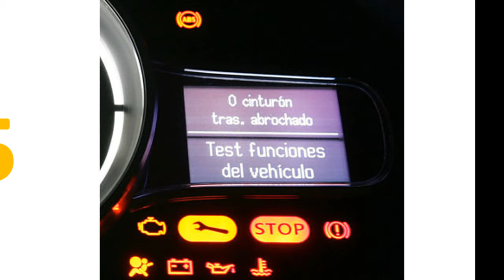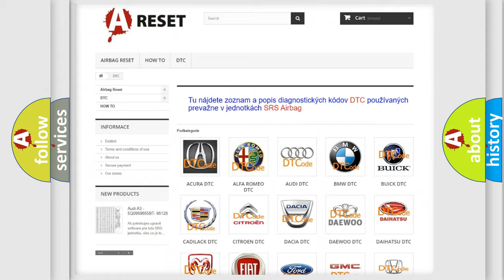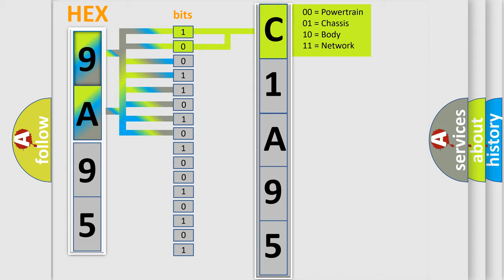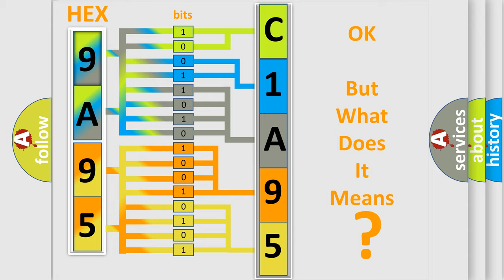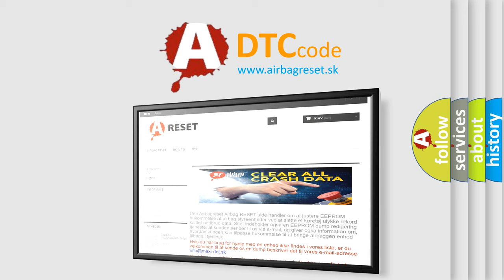DTC Ford C1A95-2F Short Explanation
Contents:
0:21 Basic DTC analysis according to OBD2 protocol standard.
1:48 Insight into programming
2:58 A diagnostically understandable description of the Diagnostic Trouble Code
3:05 Basic error definition

Make:
Ford
Code:
C1A95 2F
Definition:
Short to GND in Rear Pretensioner Squib RH Circuit
Description:
The center airbag sensor assembly receives a short circuit to ground signal in the rear pretensioner squib RH circuit for 0.5 seconds. Rear pretensioner squib RH malfunctionCenter airbag sensor assembly malfunction
Cause:
 Floor wire Rear seat outer belt assembly RH (Rear pretensioner squib RH) Center airbag sensor assembly
Failure Type:
Signal Erratic